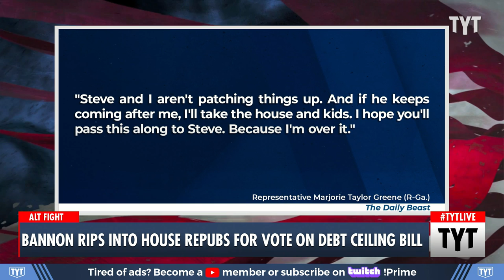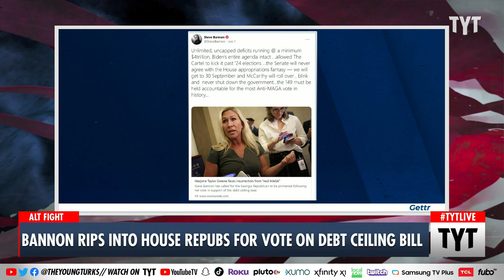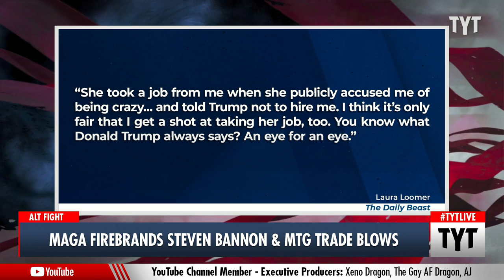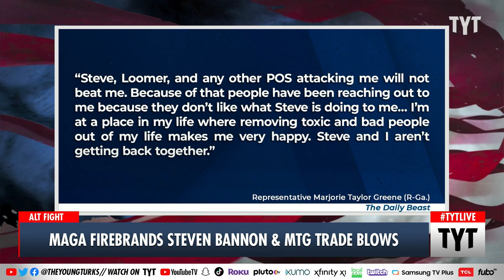Steve Bannon BEEFS With MTG After Text Messages Get Leaked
Steven Bannon has had it with right-wing Rep. Marjorie Taylor Greene, complaining that she is not a real MAGA politician. Cenk Uygur and Ana Kasparian discuss on The Young Turks.

"Former Trump campaign manager Steve Bannon declared Monday that he wants to see all of the 149 House GOP members who voted to increase the debt ceiling last week primaried in 2024.

Bannon, whose War Room podcast is highly influential with the MAGA base, declared that in the “Republican Party, those 149 who voted for it, all have to be primaried.”"

230606__TA04Bannon